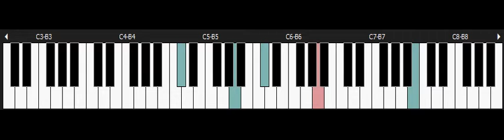Grandia - SEGA Saturn piano - goodbye Sue